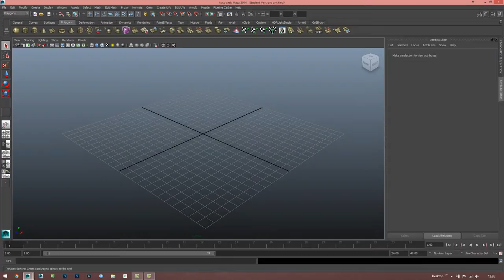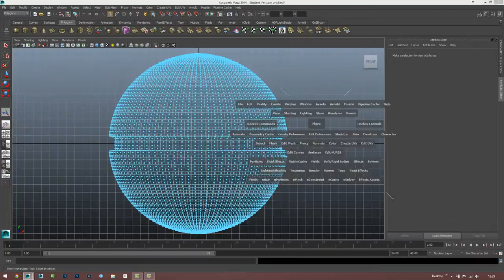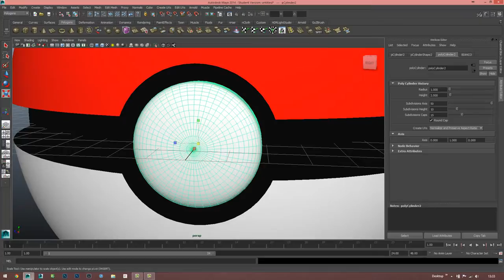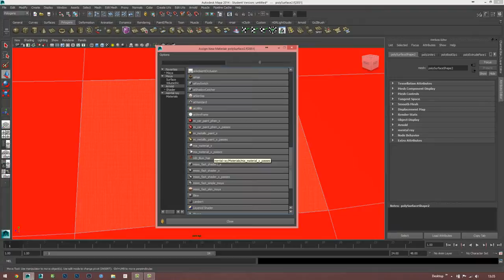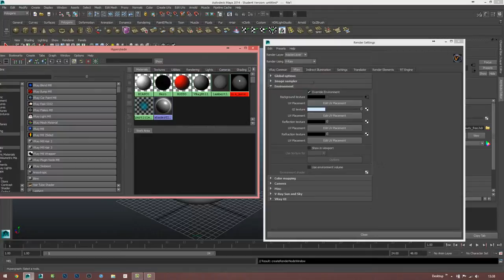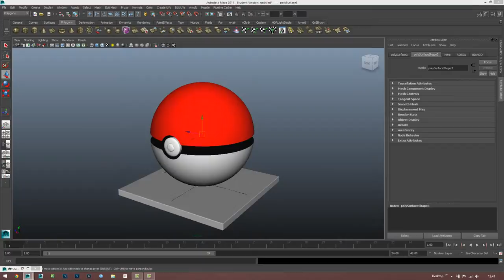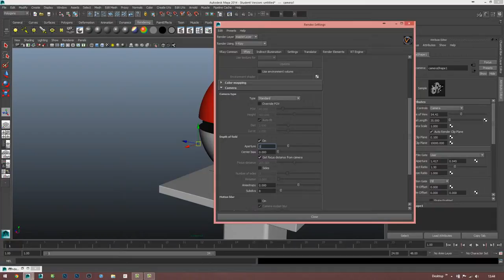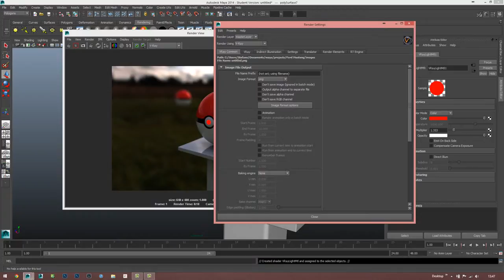Tutorial Italiano Maya 2014 - POKÉ BALL